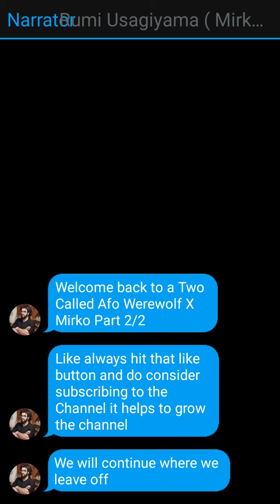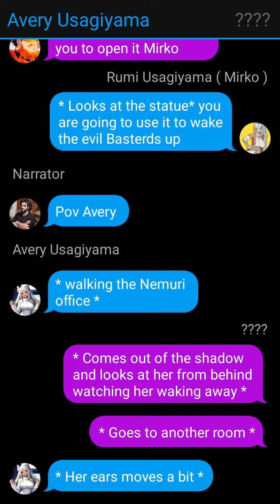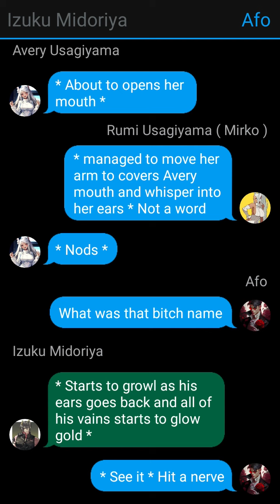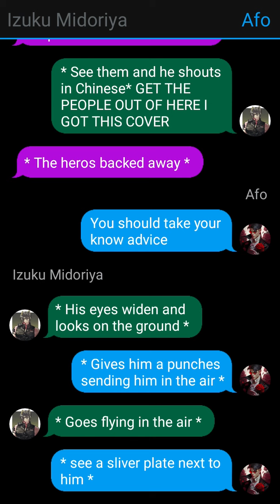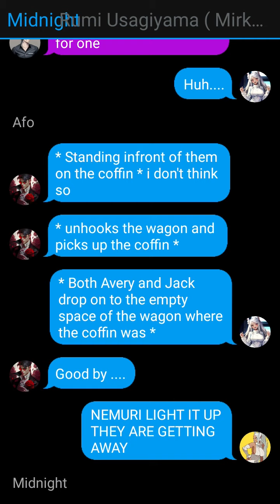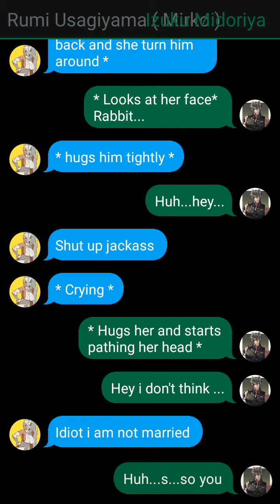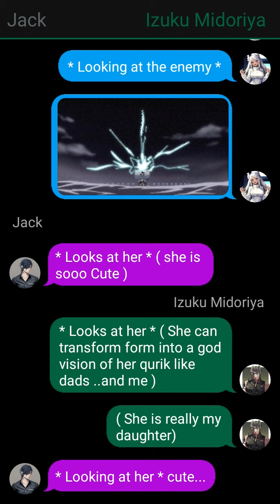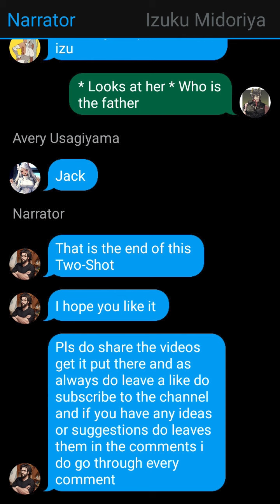OFA Werewolf Deku x Mirko || WOLF KING || Two-Shot || Part ( 2/2 ) || MHA TextStory